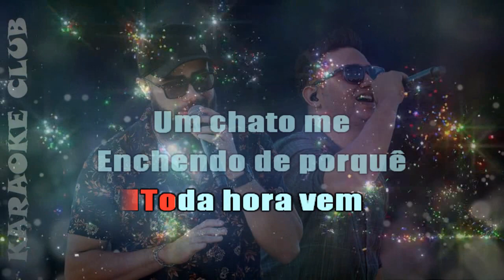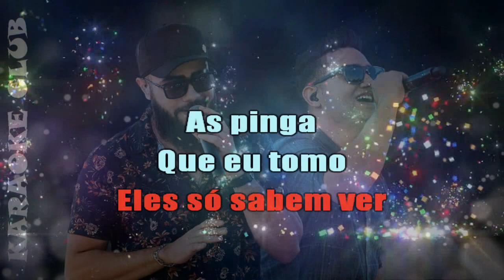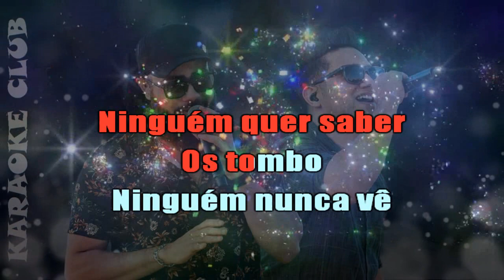HENRIQUE E JULIANO - RASTEIRA ( KARAOKÊ )